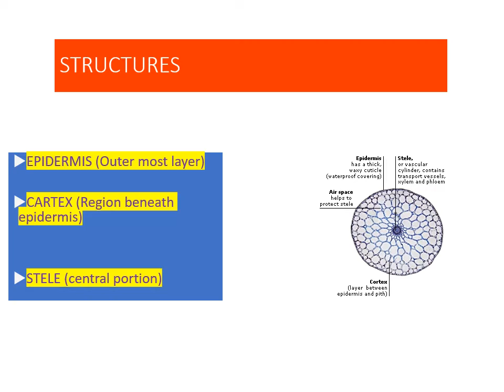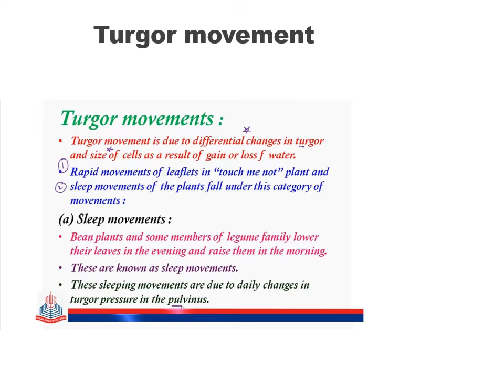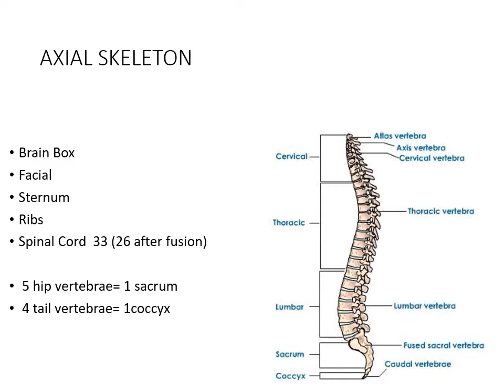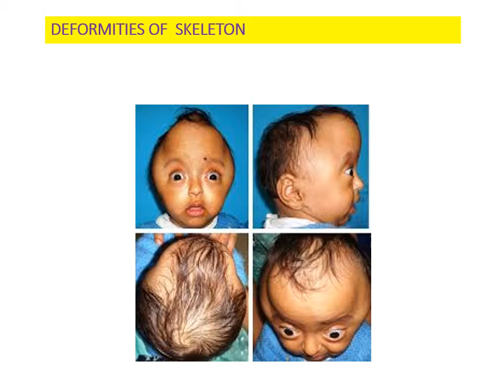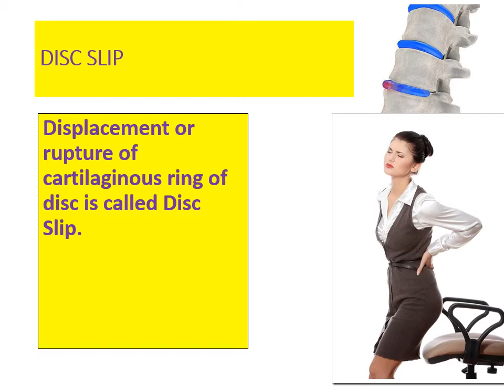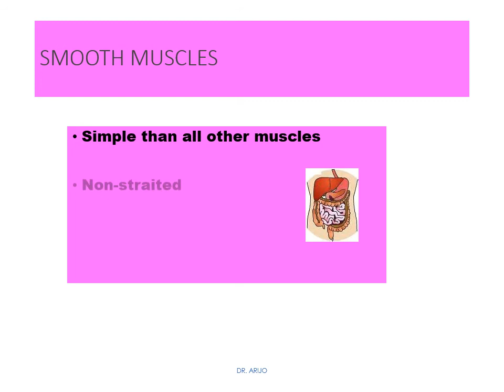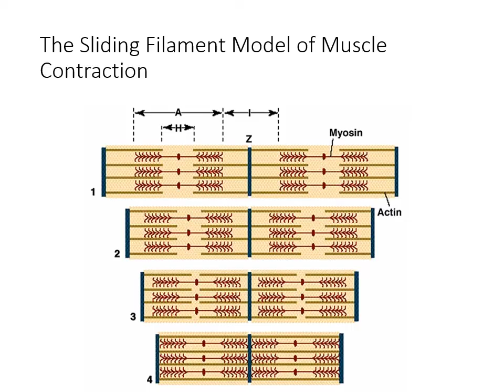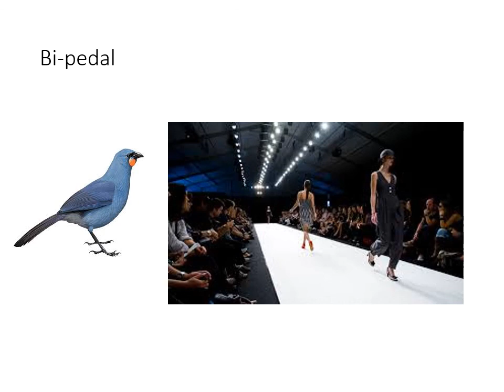PPT OF CHAPTER 2 XII || DR ARIJO